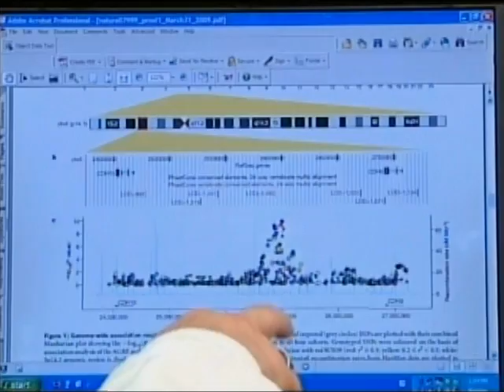Autism Research Breakthrough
Scientists found what is being considered a breakthrough in understanding autism, a possible genetic link among thousands of autistic children around the country. Manuel Gallegus reports.